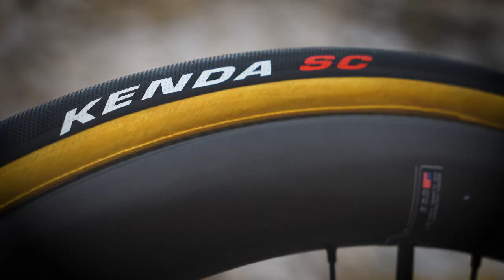Felt Bicycles Partners With Rally UHC Cycling Pro Men's & Women's Programs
We're excited to announce our new partnership with Rally UHC Cycling where Felt will serve as equipment sponsor for the next three racing seasons. Both men's and women's contingents of the American-based, Pro Continental squad will ride the Felt FR Disc in road racing events and the Felt DA in time trials. Rally UHC Cycling is one of the longest running, best organized, and most inspiring pro cycling teams in the sport, having most recently been under the previous banners of Kelly Benefits Strategies and Optum. It has served as the development launch pad for some of the sport's top North American talent. Starting as a modest regional team and growing to a winning group of Men's and Women's racers knocking on the door of the highest level, Rally UHC Cycling is stepping it up in a major way with full programs in the United States and Europe for the 2019 season.